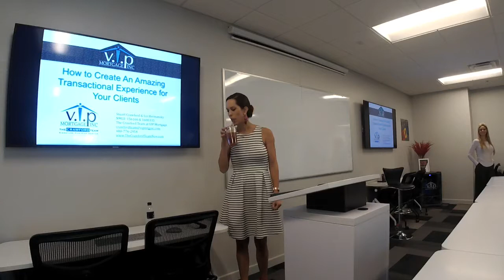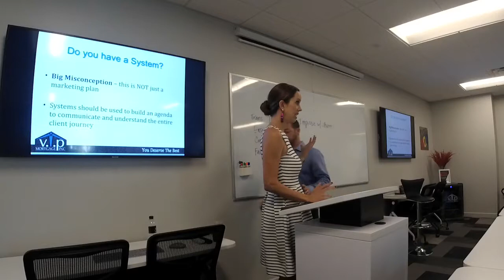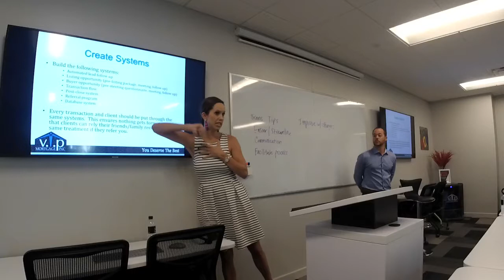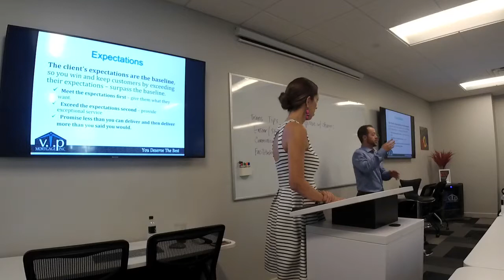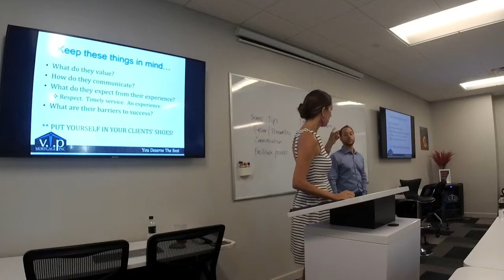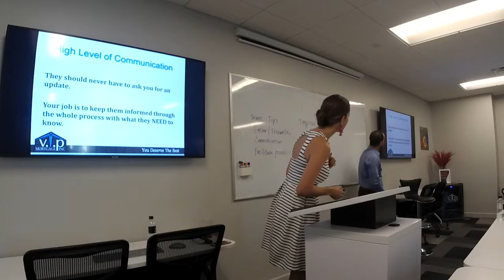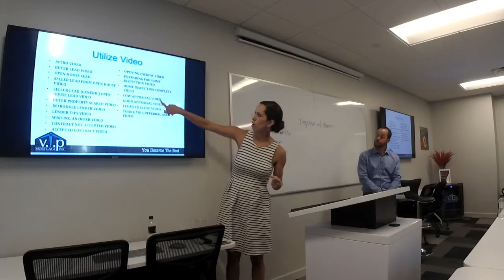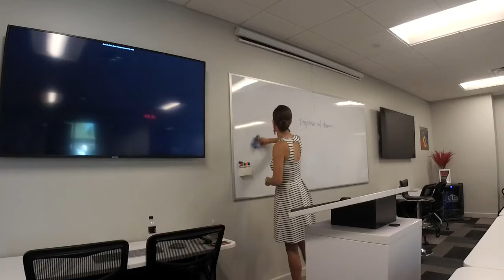How to Create an Awesome Transactional Experience for Your Clients